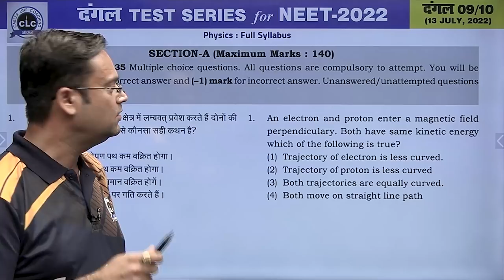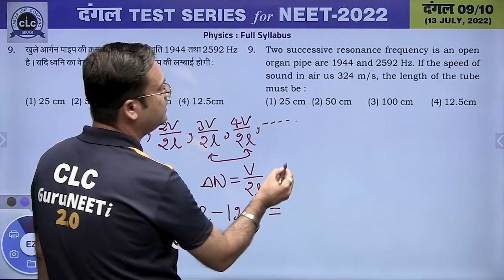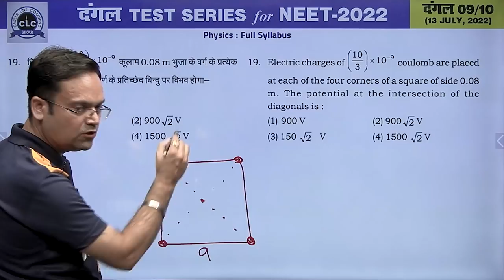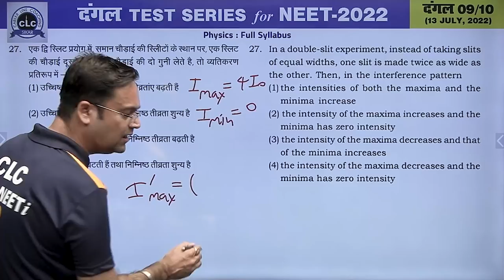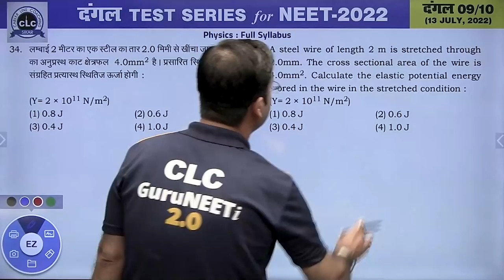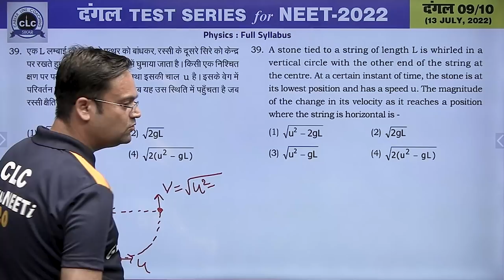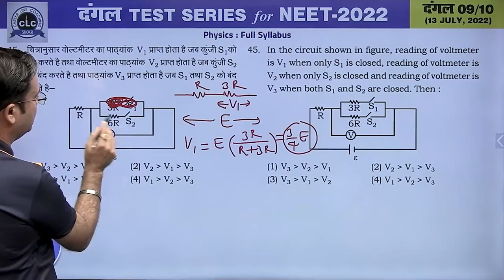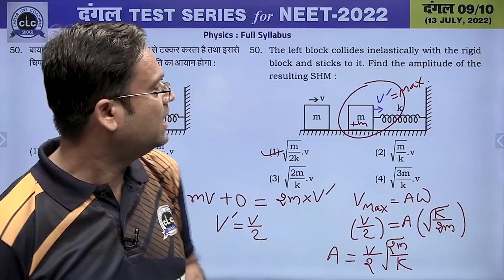दंगल#09 - VIDEO SOLUTION II PHYSICS || FOR NEET -2022 || CLC